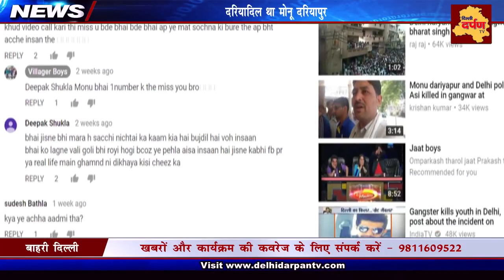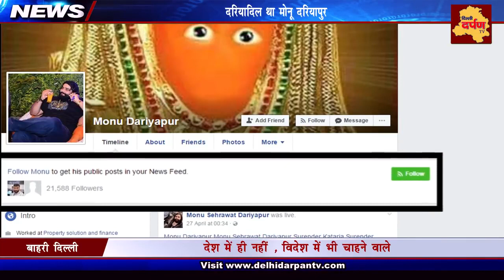Monu Dariyapur Latest video update l दरियादिल था मोनू दरियापुर ! Delhi Darpan TV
बाहरी दिल्ली के मियांवली शूटआउट में पिछले महीने मारे गए नामी गैंगस्टर मोनू दरियापुर का नाम भले ही उसकी आपराधिक छवि के लिये ज्यादा कुख्यात हो।  लेकिन बाहरी दिल्ली के दरियापुर का रहने वाला मोनू दरियापुर अपने चाहने वालों के बीच दरियादिल इंसान के रूप में भी जाना जाता था।
सोशल मीडिया पर मोनू दरियापुर की लोकप्रियता देख कर आप हैरान हो जायेंगे , फेसबुक पर मोनू दरियापुर के नाम से कई अकाउंट हैं और उसके हजारों फॉलोवर्स भी ।  वहीँ यूट्यूब पर भी मोनू दरियापुर की पोस्ट की हुई वीडियोज़ खूब वायरल होती थी।  हत्या के बाद भी मोनू दरियापुर से सम्बंधित ख़बरों और वीडियोज़ को लाखों लोगों ने देखा और सैंकड़ों लोगों ने संवेदना भी जताई।

 इन वीडियोज़ में मोनू दरियापुर कभी पार्टी , कभी दोस्तों के साथ मौज मस्ती , तो कभी अपने एनजीओ के लिये मैसेज देते देखा जा सकता है।

महँगी गाड़ियाँ खतरनाक आटोमेटिक हथियार और बादशाही ठाठ बाट ये तस्वीरें हैं मोनू दरियापुर की जो सोशल मीडिया पर पोस्ट की गई थी।

तस्वीरों में देख सकते हैं की मोनू दरियापुर के देश में ही नहीं बल्कि विदेश में भी दोस्त थे

ये कहानी है मोनू दरियापुर की। जो पुलिस की लिस्ट में एक बदमाश था , जिसके नाम पर दर्जनों मुकदमें दर्ज हैं। लेकिन बावजूद इसके --- मोनू दरियापुर को चाहने वालों की भी कमी नहीं है और इस बात का अंदाज़ा सोशल मीडिया पर उसकी पॉपुलैरिटी से बखूबी लगाया जा सकता है।

मोनू दरियापुर की हत्या के बाद उसके परिवार में आज मातमी सन्नाटा है लेकिन खुद परिवार के सदस्य मानते हैं की मोनू की छवि आपराधिक थी लेकिन उसने किसी का कुछ नहीं बिगाड़ा

ब्यूरो रिपोर्ट , दिल्ली दर्पण टीवी l
Category
News & Politics
License